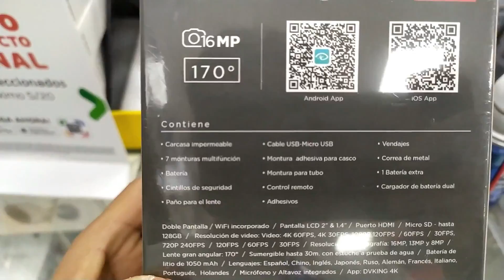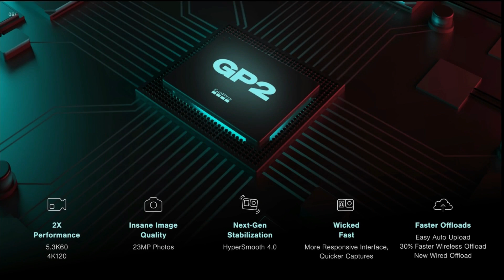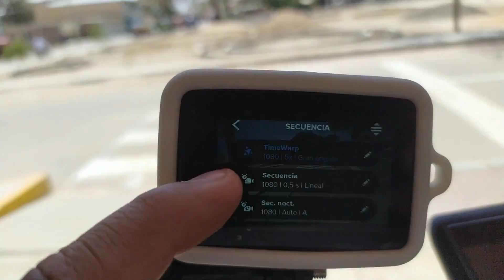¿LA HERO 9 ES MEJOR QUE LA 10?, ¿POR QUÉ COMPRÉ LA 9?, ¿ESPERO LA HERO 11?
En este video expongo los motivos porqué compré la GOPRO hero 9 en ves de la 10, sus pequeñas diferencias, y mi recomendación acerca de cuál es la mejor opción en el 2022.